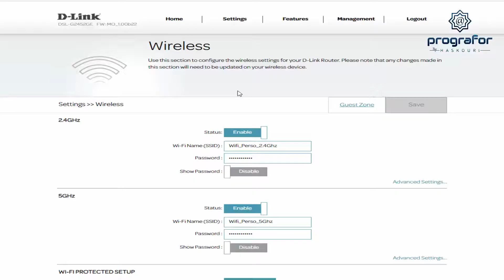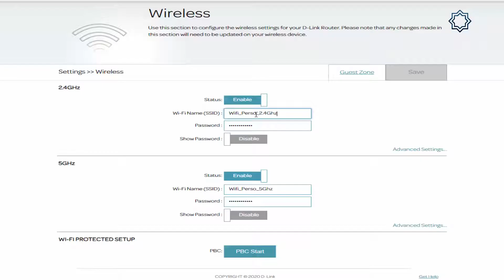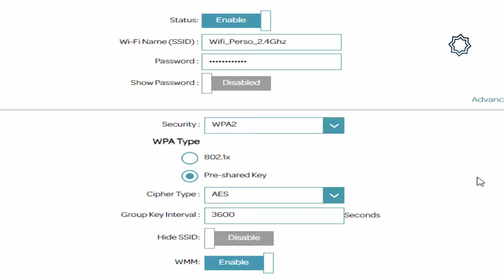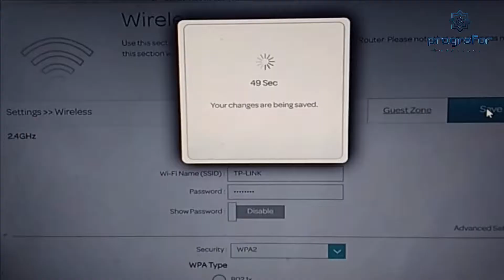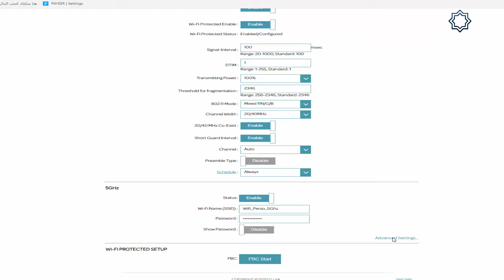شرح إعدادات الوايفاي إغلاق configuration wireless Désactivé wps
تحياتي prografor
لتسجيل ذخول إلى راوتر
inwi
INWI@DLINK123
أو
admin
INWI@DLINK123
طريقة فك تشفير راوتر D-LINK dsl 2452ge

حسابي telegram